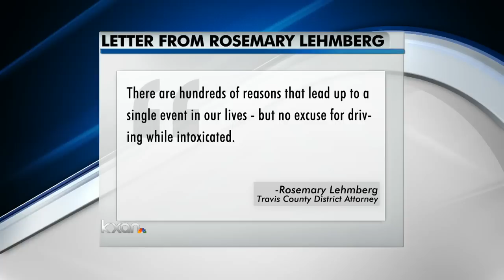Lehmberg writes from jail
Lehmberg releases another letter from jail.